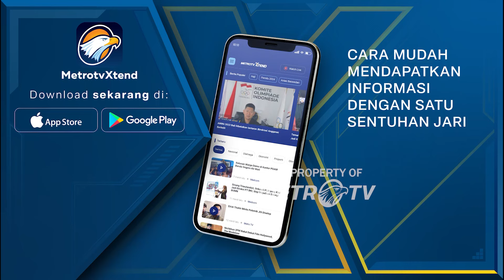[HEADLINE NEWS, 25/11] TNI - Polri Siap Amankan Pelaksanaan Pilkada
Headline News, 25 November | 15.00 WIB
MetroTV, Kapolri Jenderal Listyo Sigit Prabowo Melakukan Video Conference Bersama Seluruh Jajaran Polri Se-Indonesia, Menjelang Pemungutan Suara Pilkada Serentak. Usai Mendengar Pemaparan Dari Jajaran Polri, Meski Adanya Potensi Penambahan Wilayah Rawan, Polri-Tni Dan Stakeholder Terkait Memastikan Siap Mengamankan Seluruh Kegiatan Pilkada.